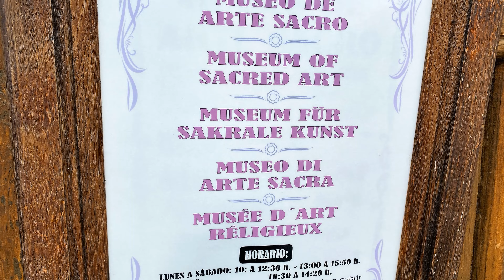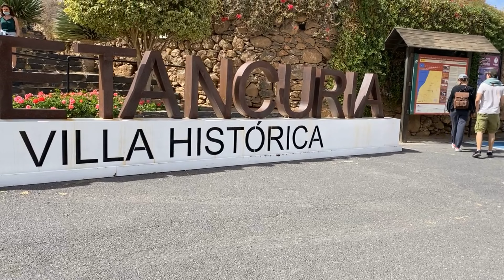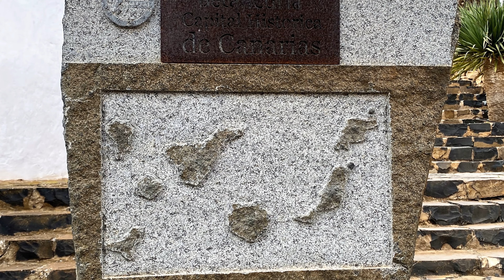Fuerteventura, miasto i Gmina Betancuria, wiewiórki i sztuka sakralna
Położona w zachodnio centralnej części wyspy Fuerteventury, Betancuria,  jest jednym z najważniejszych zabytków kolonialnych w historii Wysp Kanaryjskich. Założona w 1404 r. przez normandzkiego rycerza Jean de Bethencourt, który wybrał dolinę w głębi lądu, oddzieloną od morza dla lepszej obrony przed piratami, przeżywała swój renesans w XVIII wieku dzięki doskonałym uprawom zbóż. Teraz cała lokalna gospodarka zależy od turystyki.
Jean de Béthencourt,  to normandzki szlachcic – żeglarz, który nawiązał kontakty z królem Hiszpanii. Ten z kolei zlecił mu podbój Wysp Kanaryjskich. Oficjalnie kierując się misją nawrócenia na chrześcijaństwo Guanczów, wiosną 1402 roku ruszyła wyprawa na podbój Kanarów. Po zajęciu Lanzarote, statki Béthencourta skierowały się ku wybrzeżom Fuerteventury. Wyspa podzielona była na dwa królestwa: południowe – Jandia, rządzone przez króla Ayose i północne – Maxorata, na czele którego stal król Guise. Wkrótce opór Guanczów został przełamany, pogańscy władcy przyjęli chrześcijaństwo, a Béthencourt mógł poszczycić się zdobyciem kolejnej wyspy. Założono miasto Betancuria, które do 1834 roku pełniło rolę stolicy.